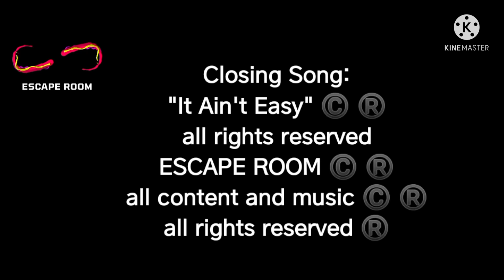ESCAPE ROOM: Episode 4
news, commentary, opinion, political pundit